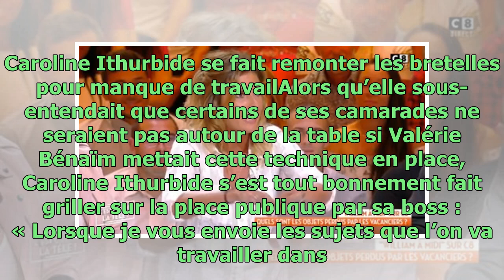VIDEO C’est que de la télé : Caroline Ithurbide grillée en plein direct pour son manque de travail